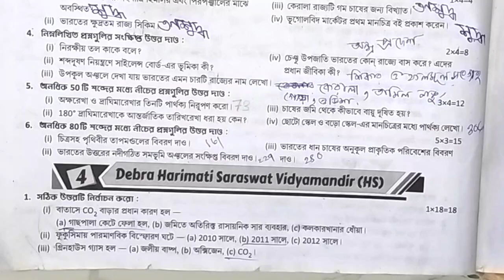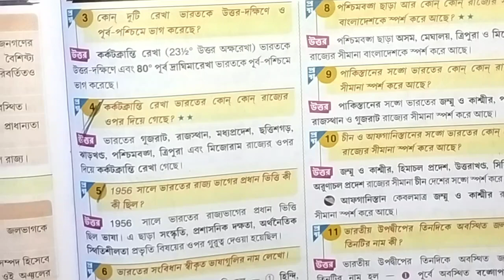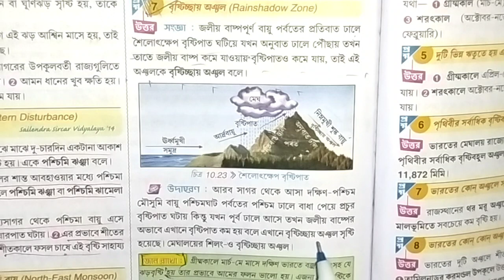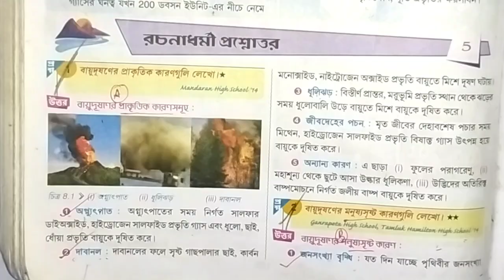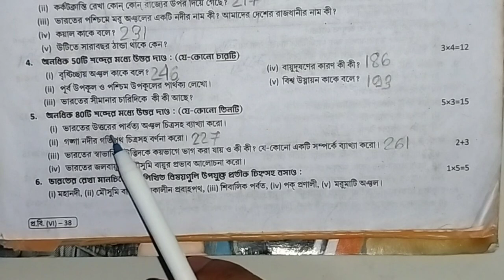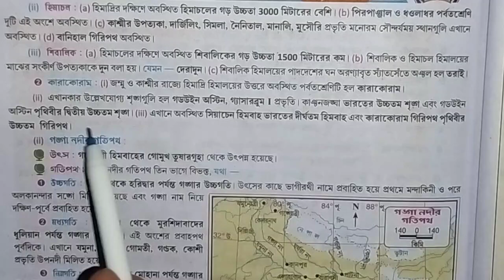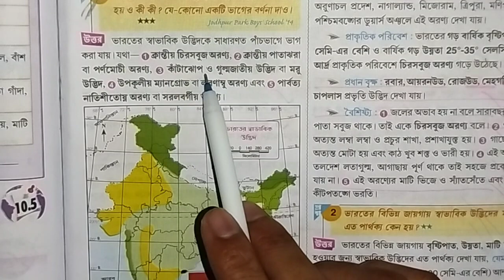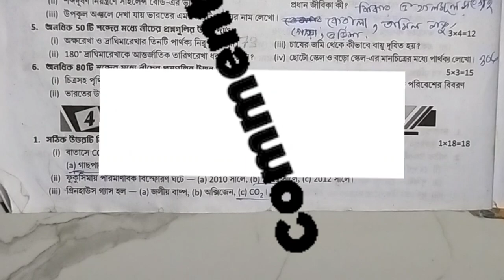Class 6 geography 3rd unit test 2023🔥 Class 6 bhugol 3rd unit test💥 class 6 geography🔥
your quries. 🤔🤔🤔

ray martin question bank class 6 geography 2023
class 6 ray o martin geography second summative
Ray martin proshna bichitra geography 2023
Class 6 3rd unit test
3rd unit test suggestion
class 6 ray o martin geography 3rd summative
RAY & MARTIN QUESTION BANK 2023 geography class 6